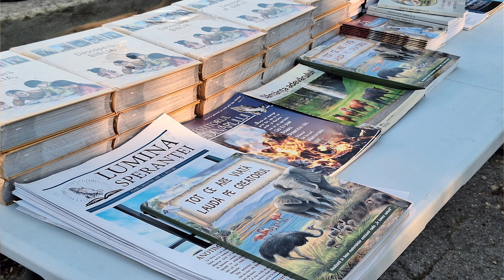Adunare de evanghelizare. Casa de cultură s. Tătărăști r-nul Cahul. 13.08.2023, Partea 2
Canalul a fost creat spre lauda Iui Dumnezeu.
 Și pentru mulți Dumnezeu să devină Mîntuitor.